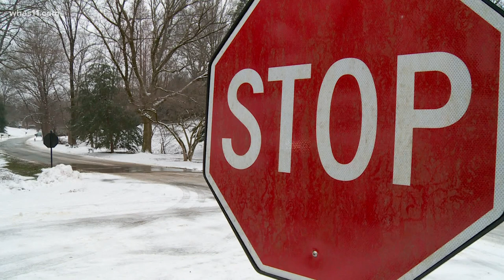Private snow plows working overtime in Louisville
Steepleton Company Owner Jim Graven says it's been a busy winter season so far. The proof is that he says his salt purchases are already up 100% over last year.